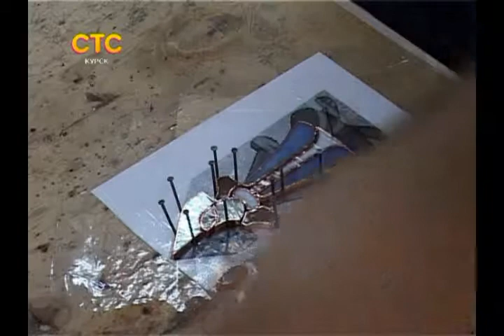СТС-Курск. Городские истории. Витражи. 20 декабря 2013